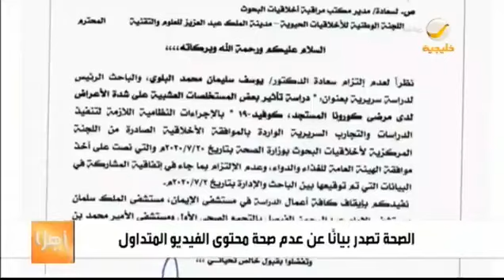وزارة الصحة تبين عدم صحة ما ورد في مقطع لطبيب يدعي علاجاً لكورونا